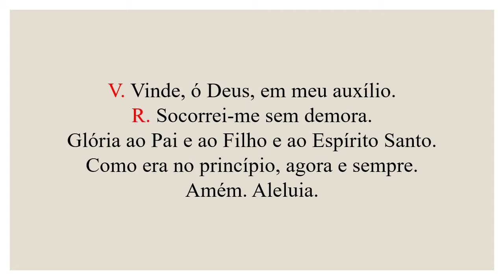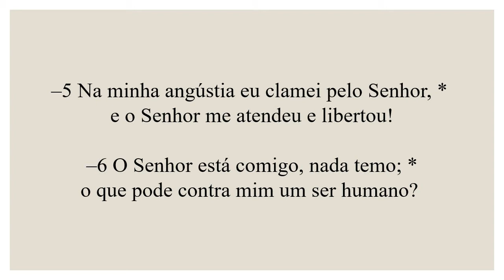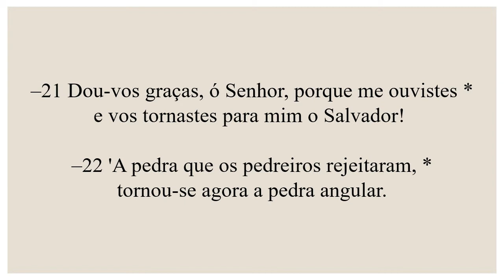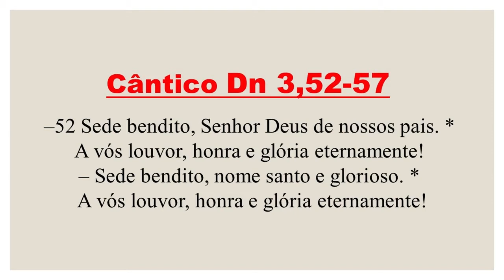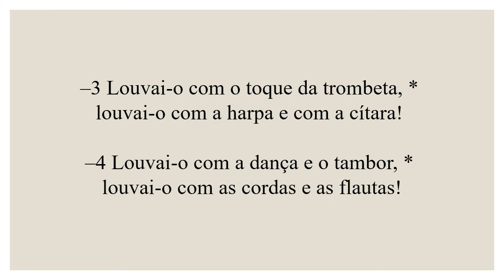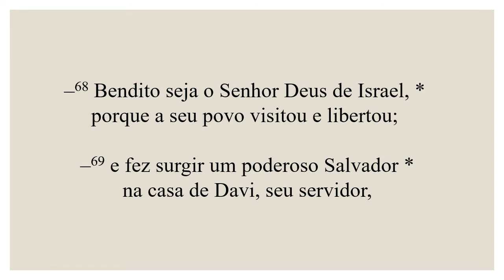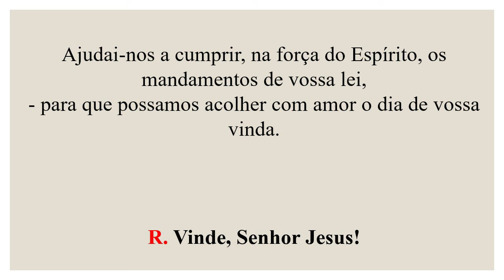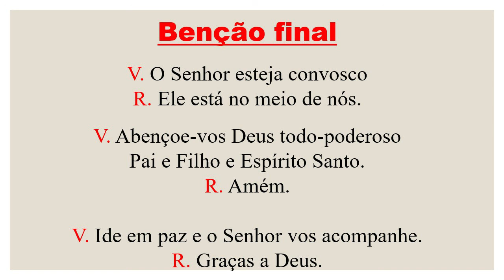Laudes- 05 de Dezembro de 2021| 2ª Semana do Tempo do Advento| 2ª Semana do Saltério